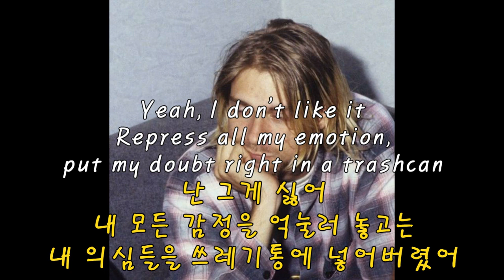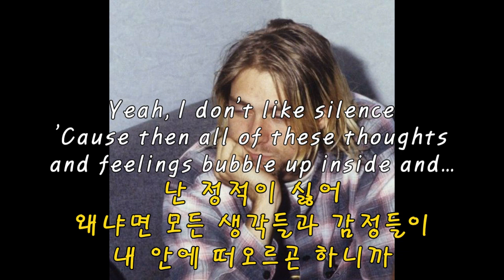fats'e-I'm good at Being lonely can't you tell 가사해석